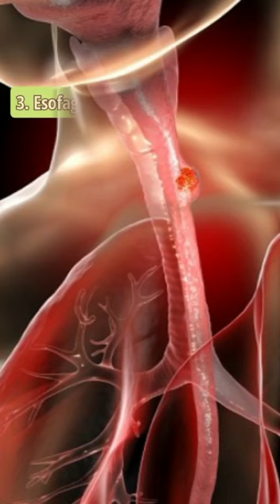Golden Teripang Sangat Ampuh Mengobati Sakit ASAM LAMBUNG